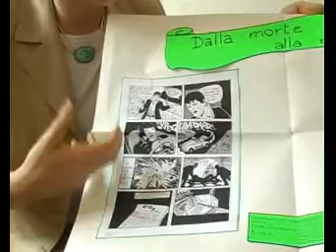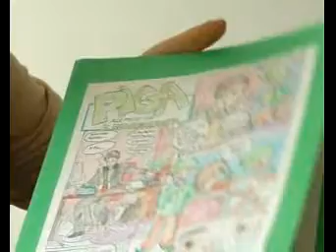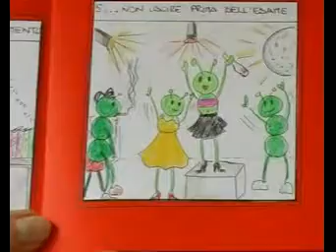Significatività educativa dei percorsi laboratoriali (1/2)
Presentazione di alcuni percorsi laboratoriali -- cinema d'animazione, fumetto, televisione, pubblicità -- dei quali i Tutor specificano la significatività educativa.